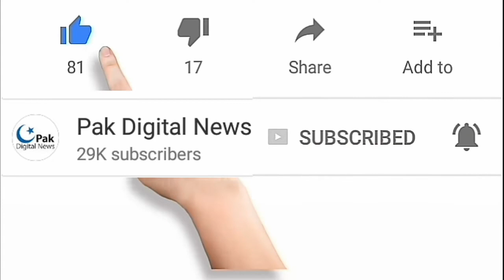Danish kaneria Statement after Shoaib Akhtar Viral Clip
Danish kaneria Statement after Shaoib Akhtar Viral Clip